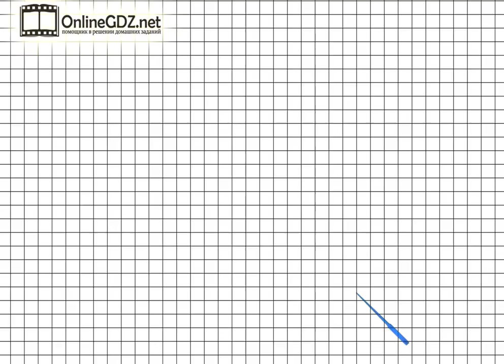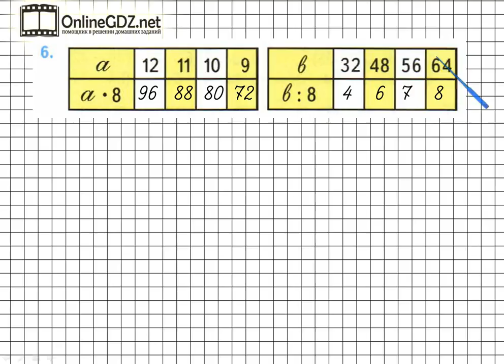Страница 46 Задание 6 – Математика 3 класс (Моро) Часть 2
Выполняя задание №6 на странице 46, необходимо уметь заполнять данные таблицы. Если вы хотите выполнить это задание быстро и без ошибок, мы рекомендуем к просмотру наше видео!